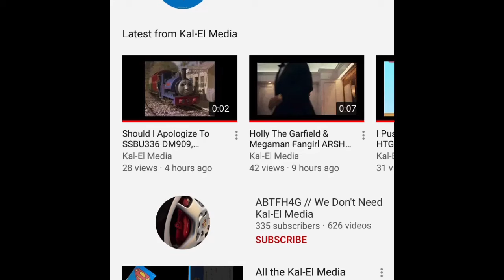A message to Kal-El Media